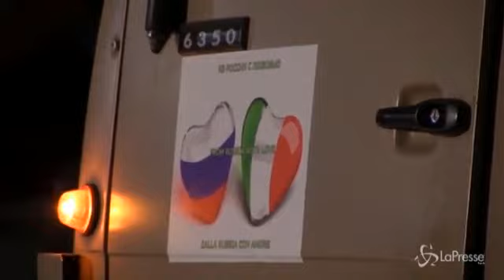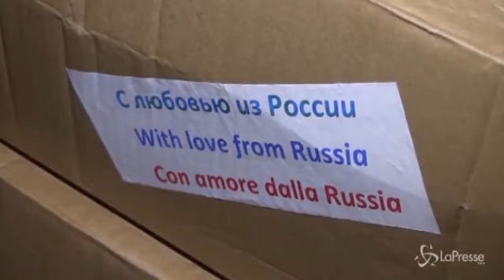Coronavirus, arrivati in Italia aiuti dalla Russia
A Pratica di Mare i primi aerei con mascherine, ventilatori e altro materiale

(LaPresse) Arrivati nella notte all'aeroporto militare di Pratica di Mare, in provincia di Roma, i primi aerei provenienti dalla Russia che portano in Italia mascherine, ventilatori polmonari, tute protettive, medici e tanti altri aiuti al nostro Paese, duramente colpito dall'emeregenza coronavirus. ( LaPresse/AP - CorriereTv ). Guarda il video su Corriere